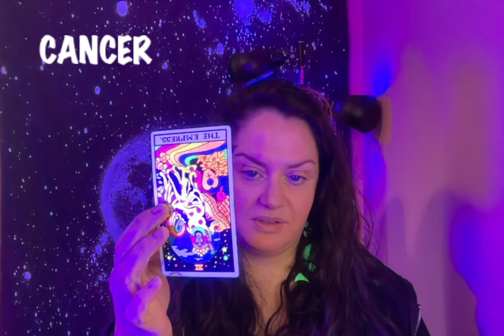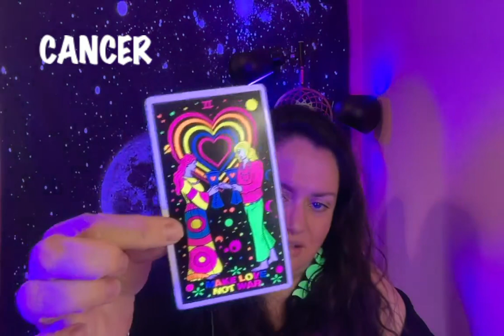CANCER Full Moon in Libra: Exploring Emotional Harmony - Ready to uncover more? Let's dive in!